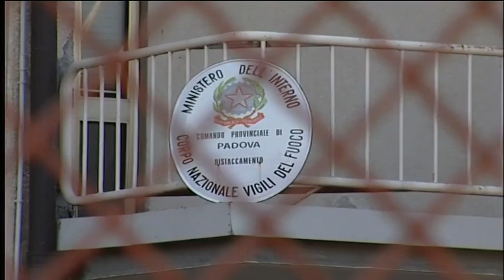TG BASSANO (02/08/2018) - A FUOCO UN RICOVERO ATTREZZI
TG BASSANO (giovedì 2 agosto 2018) - I vigili del fuoco di Cittadella sono intervenuti nella tarda serata di ieri a Campo San Martino, precisamente in Via Capitelbello per spegnere le fiamme che hanno avvolto un ricovero attrezzi.
La chiamata al 115 è arrivata poco prima delle 22. I pompieri hanno operato per più di due ore per domare l’incendio che ha quasi completamente distrutto la struttura